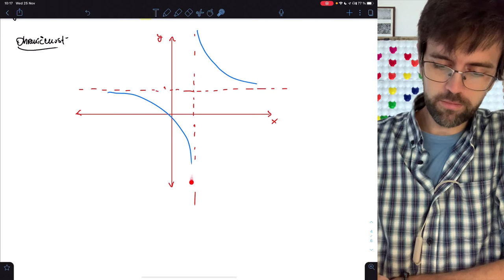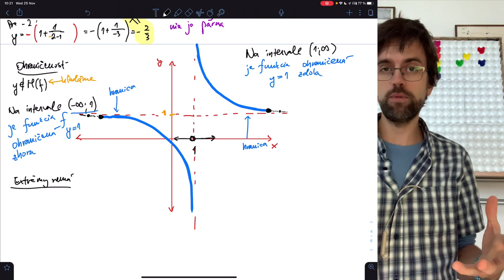Lineárne lomená funkcia (7 z 9) – ohraničenosť a extrémy hyperboly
Čo sa deje s tvarom/patternom/vzorom, pokiaľ jeho plocha klesá s postupným zväčšovaním prípadov? Ako sa nazýva vzťah, ktorý popisuje jednu hodnotu ako rastúcu a druhú na jej základe klesaujúcu? Taký vzťah sa nazýva nepriama úmernosť, avšak pokiaľ je posunutá mimo stred súradnicového systému, získame vzťah popísaný lineárne lomenou funkciou. Je to výraz, ktorý má v čitateli aj v menovateli lineárny výraz. Ak chceš zvládnuť aj túto tému, tak sleduj a uč sa!